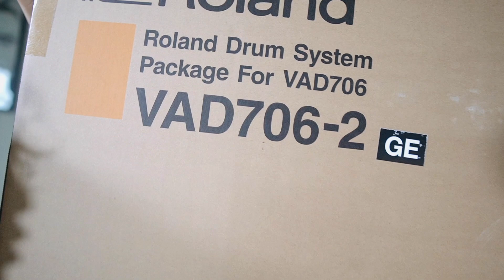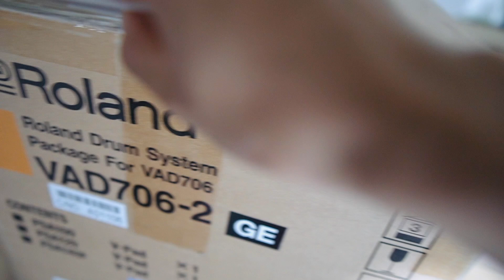Roland - VAD706を提供していただきました！！(ヤバい汗汗